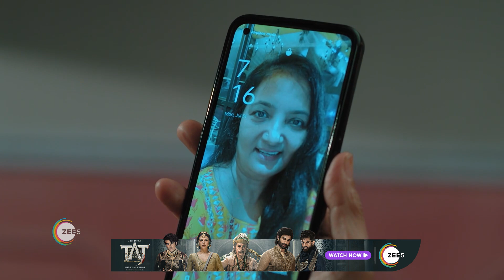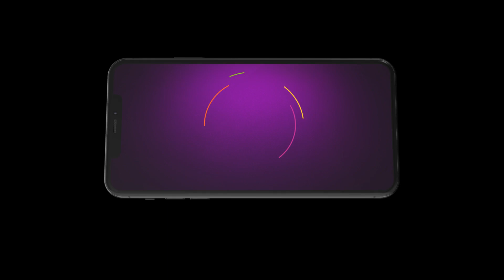Pyar Ka Pehla Naam Radha Mohan | Ep - 450 | Webisode | Aug, 11 2023 | Shabir Ahluwalia | Zee TV